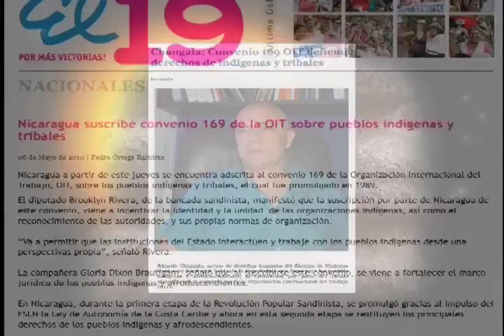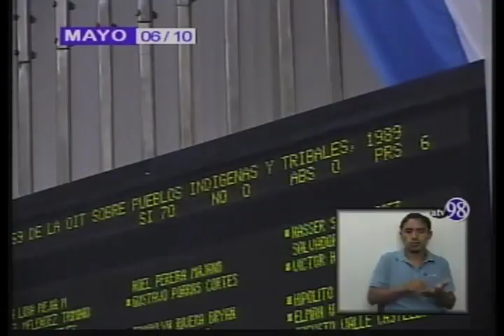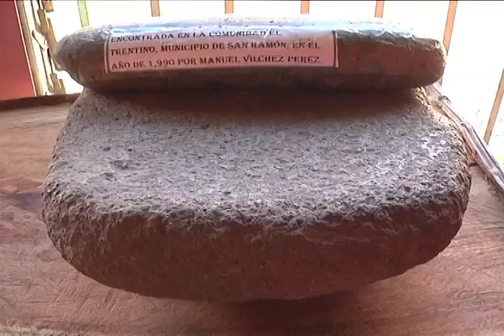CONVENIO 169 - OIT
Los pueblos indígenas en Nicaragua cuentan ahora con una figura que defiende sus derechos. El Convenio 169 de la Organización Internacional del Trabajo se firmó en 1989, pero su ratificación vino 21 años después.